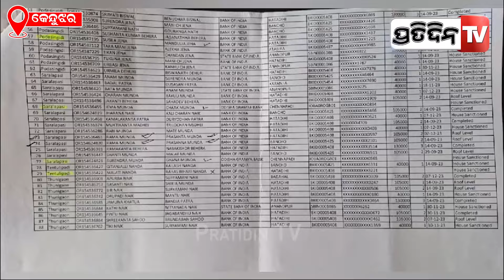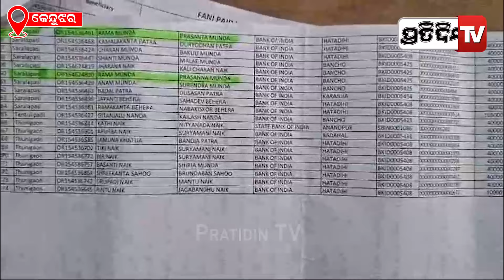ଘର ନାହିଁ କି ମଣିଷ ନାହିଁ କିନ୍ତୁ ମିଳୁଛି ଆବାସ ଯୋଜନା ! PM Awas Yojana, Keonjhar News